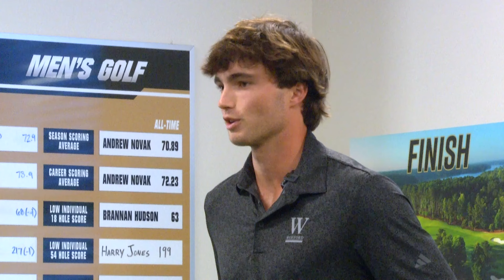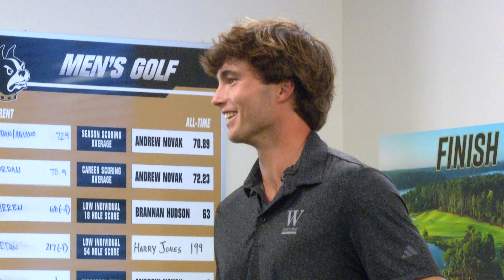Inside Wofford Golf | October 2024 | Coach Todd and Ben Jordan